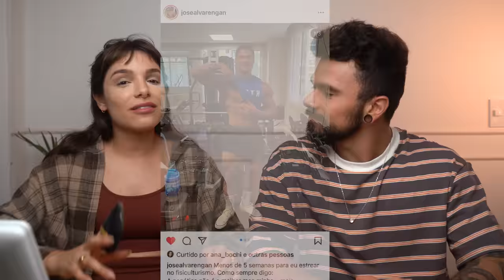NOSSAS METAS de 2023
Hello bebeahs!! Feliz 2023!
Pro primeiro video tinha que ser de metas pro nosso ano, comentem quais as metas de vocês pra esse anooo :) queremos saber

♥ Cupons
AMARO - GABEZANQUI
SHEIN - S4GABEZANQUIBR
VIZZELA - GABE15